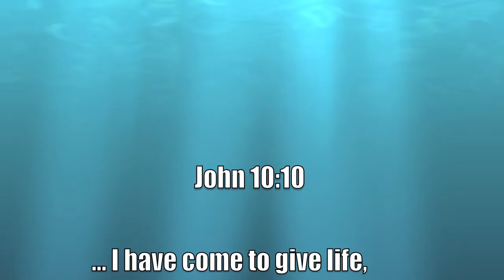Step 2 - Trusting God in Your PNES/NES Recovery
This is not to be taken lightly, because this will change your life.  I speak from my own direct experience in submitting my life to the will of God.  I must say again, He is a loving and gentle God - if you are feeling condemned it is not Him, He doesn't condemn those He loves.  You can simply say "I don't believe that" when negative thoughts come in, Thank God.  And He LOVES you with an ever-present love when you are ready to run to Him in humble submission.  Now I know what people think about that word, submission - ugh.  Yeah, me too, except for God.  I came to Him humbly on my knees begging, only to realize that He has never left me all this time that I was walking in my life of sin and pleasure-seeking.  The bandaids I tested out were never going to heal my wounds that cut me to the heart - damaging it... but He was and always is exactly what I need at all times.